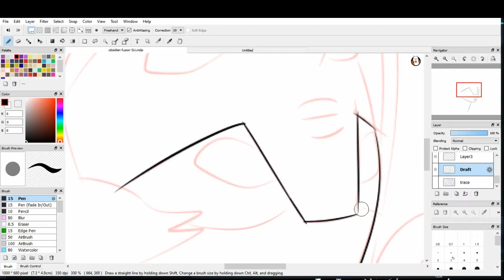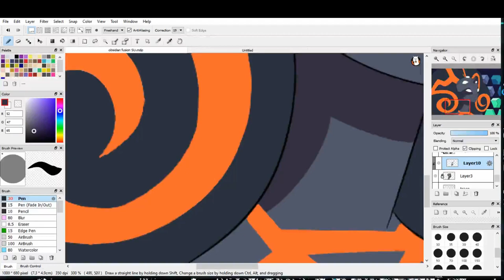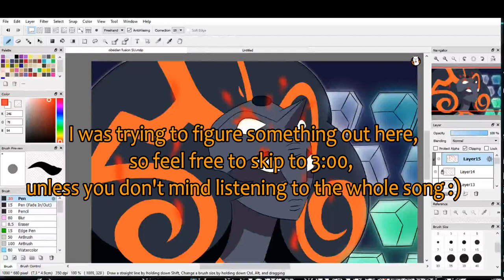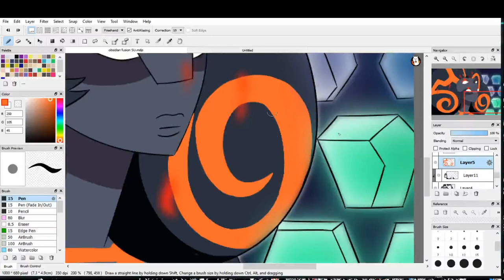Obsidian Speedpaint!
That episode though... Obsidian is so cool!! I had to draw her.

I haven't drawn cartoon characters since I was 10, so I felt weird and had to trace it lol sorry if disappointed! This is my first speedpaint, so hopefully I'll draw more characters in my own style.